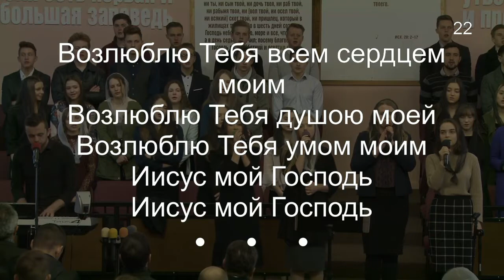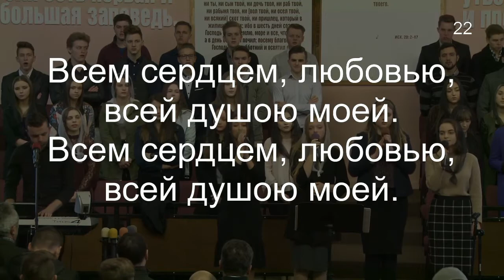Молодежное пение -- Всем сердцем, любовью